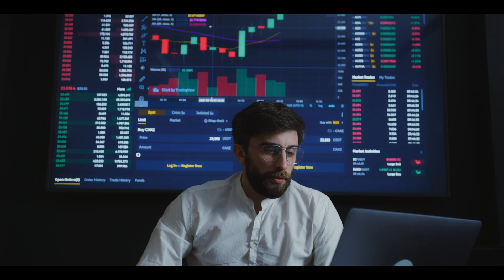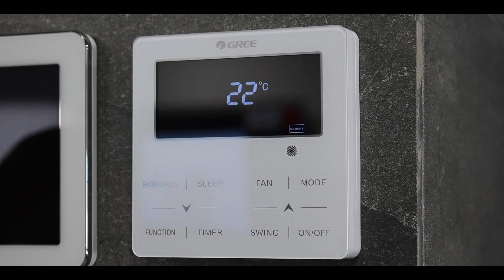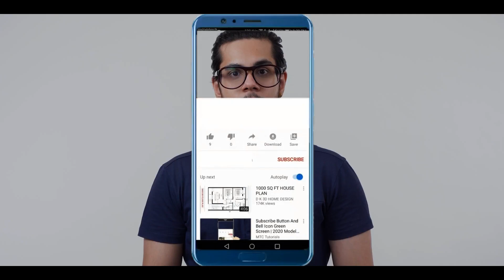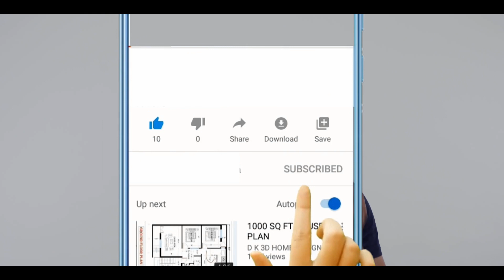The Most Expensive Air BNB in The World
Have you ever wondered what the most expensive Airbnb in the world looks like? Well, you're in luck. In this video, we take you on a tour of the world's most luxurious and expensive Airbnb. From breathtaking views to high-end amenities, this stunning property will take your breath away. So, if you want to experience what it's like to stay in the world's most lavish and expensive Airbnb, click the link below and watch this video now!